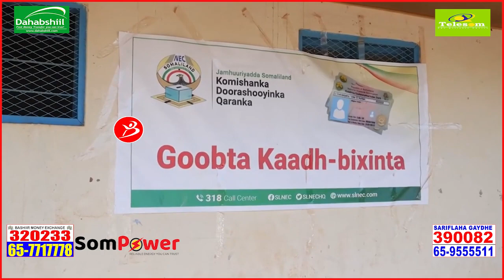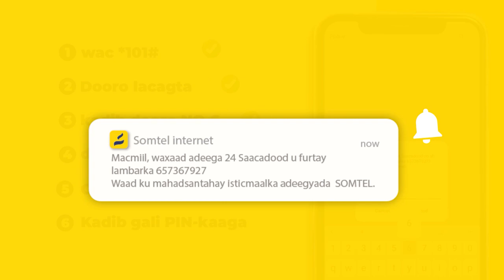Wasiir Toorno Iyo Cabdicasiis Caga Wayne Maaxay Kala Kulmeen Kormeerkoodii Salaxalay